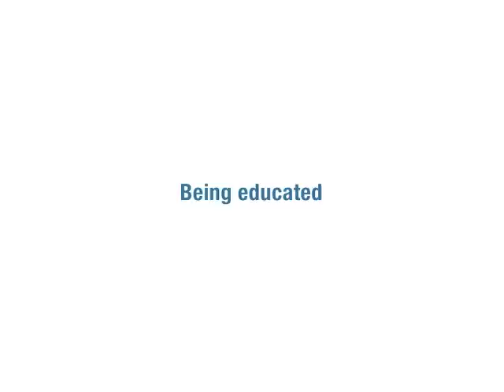Jobs and US economic recovery: A panel discussion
Experts discuss McKinsey's research on "jobless recoveries" and ways to solve the longer-term US employment crisis.

A key finding of recent research by the McKinsey Global Institute (MGI) is that the US economy has been experiencing increasingly lengthy "jobless recoveries" from recessions in the past two decades.1 It took roughly 6 months for employment to recover to prerecession levels after each postwar recession through the 1980s, but it took 15 months after the 1990--91 recession and 39 months after the 2001 recession. At the recent pace of job creation, it will take more than 60 months from December 2010 (when GDP reached its prerecession level) for employment to recover.

At a panel discussion sponsored by the Committee for Economic Development (CED) in Washington, DC, experts recently discussed the importance of job creation for the US economic recovery and solutions to the jobs challenge outlined in the MGI report. The panel, moderated by Zanny Minton Beddoes, the Economist's Washington-based economics editor, included Byron Auguste, a director at McKinsey; Martin Baily, senior fellow at the Brookings Institution; Carl Camden, CEO of Kelly Services; Andy Stern, former president of the Service Employees International Union (SEIU); and Laura Tyson, a professor of global management at the University of California, Berkeley, and former chair of the White House Council of Economic Advisers.

The panel was preceded by comments from Austan Goolsbee, chairman of the White House Council of Economic Advisers. During their presentations, several panelists refer to his remarks.